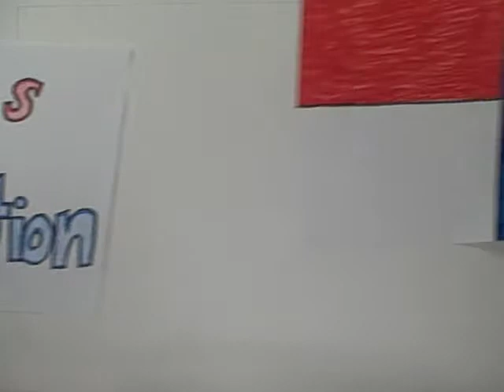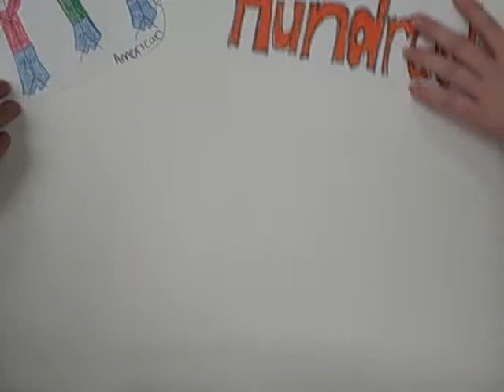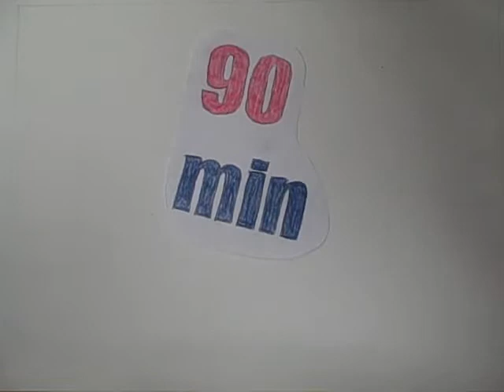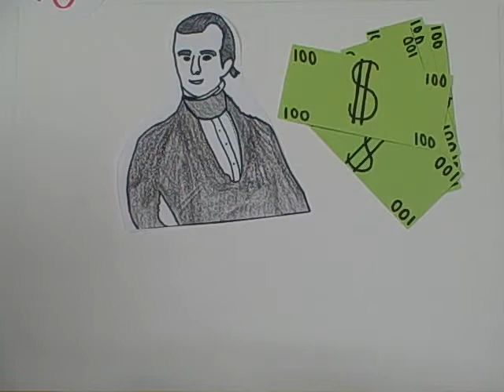The Texas Revolution Common Craft Video - 3rd Hour -- Mr. Huggins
A "Common Craft" explanation of the Texas Revolution by Mr. Huggins' 3rd Hour US History class.